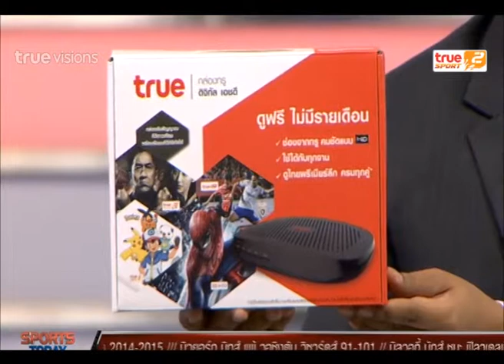Sport Today | 08-01-2015 (3/4)